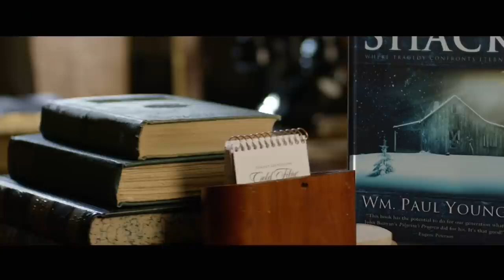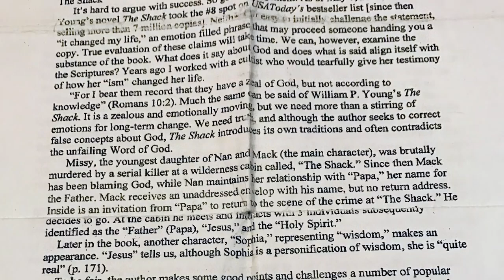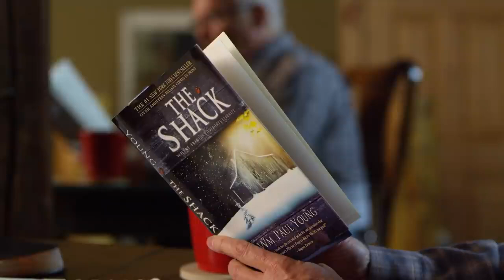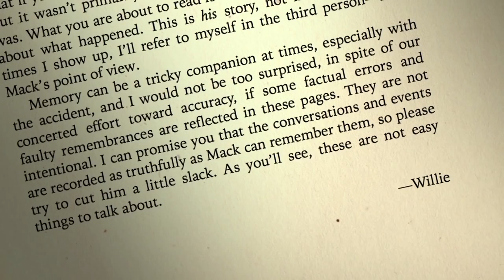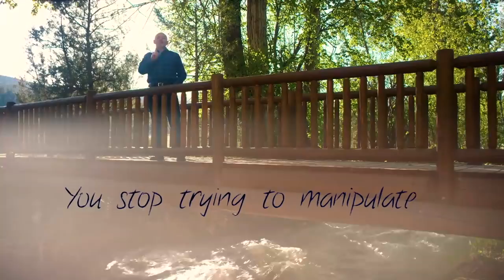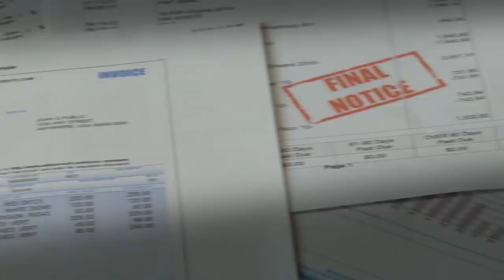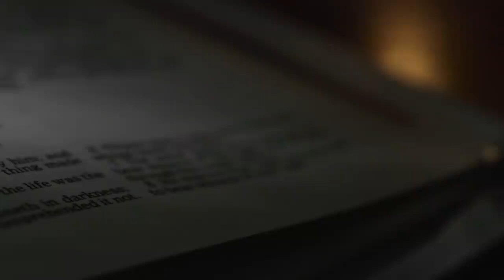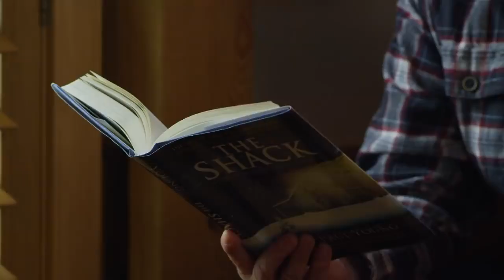A CABANA e seus SEGREDOS - DOCUMENTÁRIO Wm Paul Young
Esse Canal não tem fins lucrativos, e não segue as diretrizes do YouTube para monetizar. No entanto, se você deseja colaborar financeiramente com algum valor, para que o canal se mantenha postando vídeos como esse com mais frequência, você pode fazer uma doação para o pix:
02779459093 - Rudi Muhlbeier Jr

📙 Compre o livro de Paul Young (mentiras que nos contaram sobre Deus) :